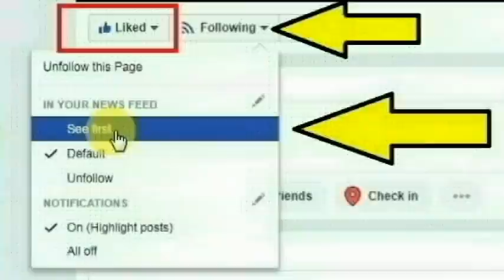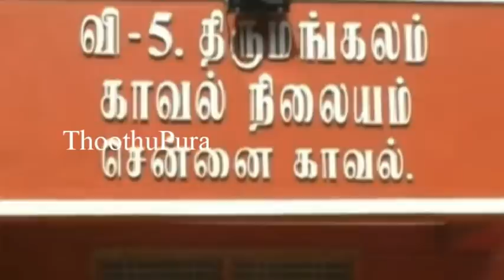பெரம்பூர் பட்டேல் சாலையை சேர்ந்த பாலாஜி செய்ததை பாருங்க | Thoothupura